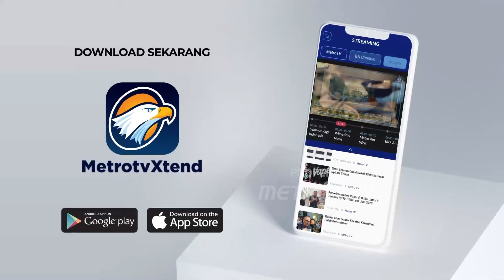JOKOWI DAN SKENARIO SATU PUTARAN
MetroTV, Bantuan Sosial (bansos) adalah hak rakyat yang telah dianggarkan di APBN, namun dalam konteks pemilu bagaimana memisahkan kepentingan elektoral dengan kepentingan perlindungan sosial.